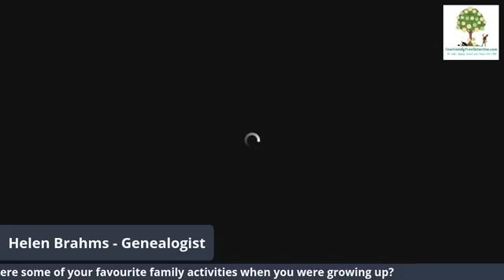Helen’s Great Adventures - Day 807 Part 2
FUN Friday, Mentors are the Best! Quiet Day

What ideas can you come up with to do this weekend?

Tell Your Story Question of the Day:
What were some of your favourite family activities?

Do you have a question about researching Family Trees? PM me or drop your question into the comments below.